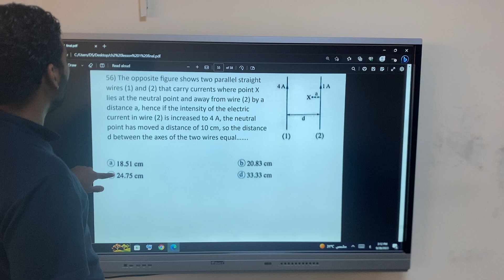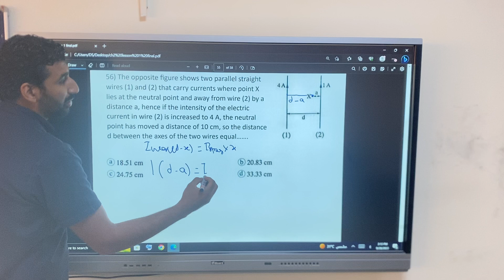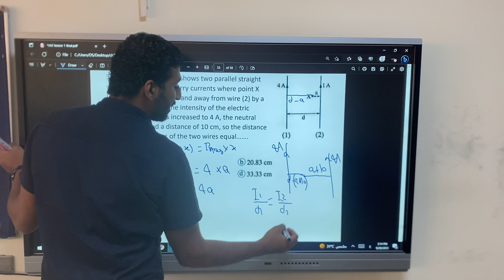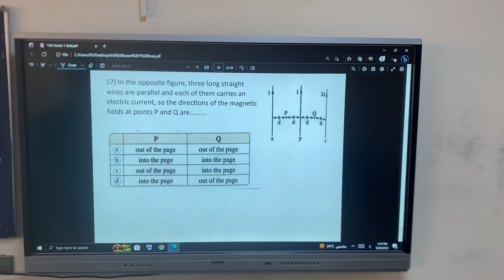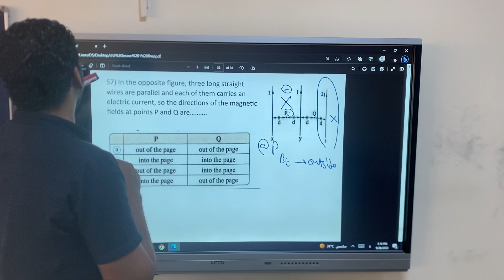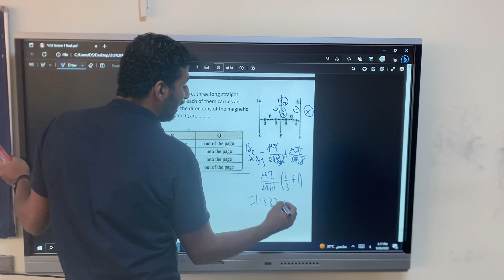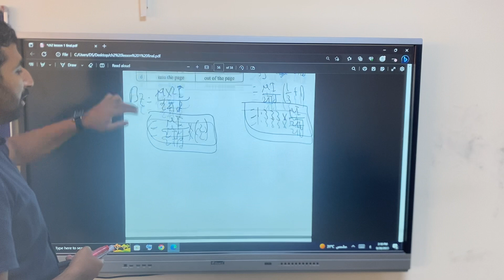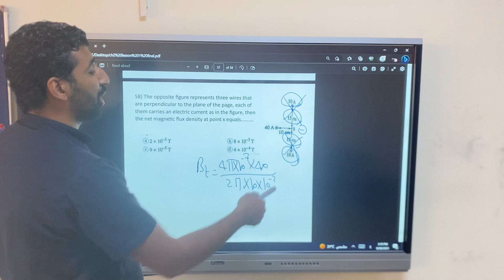Physics third secondary 2025, ch (2), lesson (1), elmoasser, part (4)